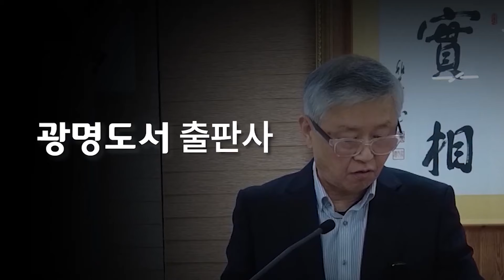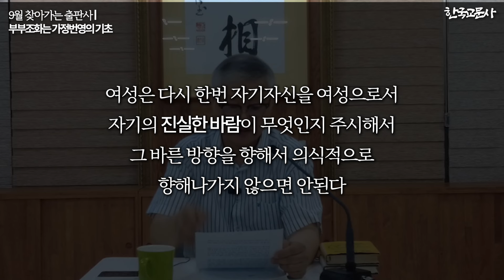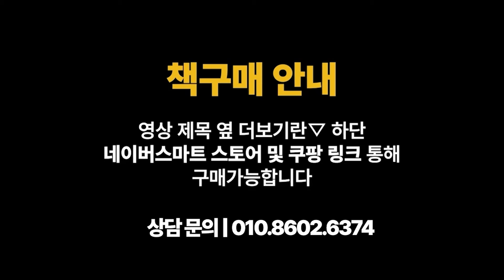부부조화는 가정번영의 기초 | 9월 찾아가는출판사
한국교문사 주소 : 대구시 동구 메디밸리로 40 소호빌딩4층
후원계좌 : 국민은행 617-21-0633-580 (김정호)

구독자 여러분 안녕하십니까? 간만에 찾아가는 출판사로 찾아뵙습니다.
이번에는 찾아가는 출판사, "부부조화는 가정번영의 기초"입니다.